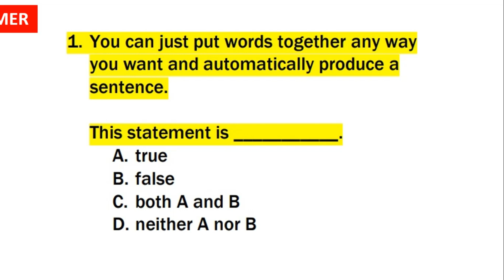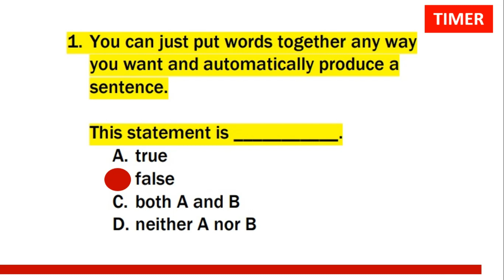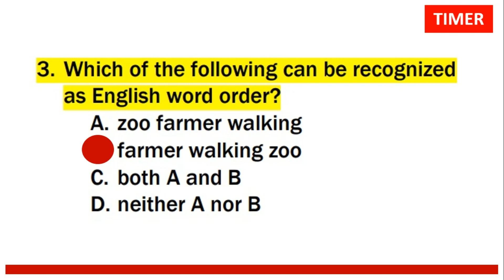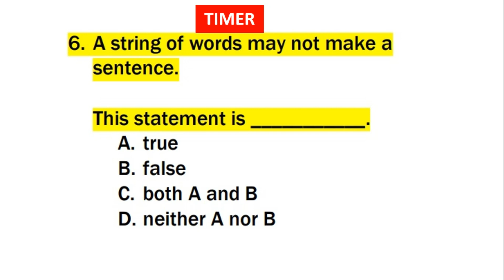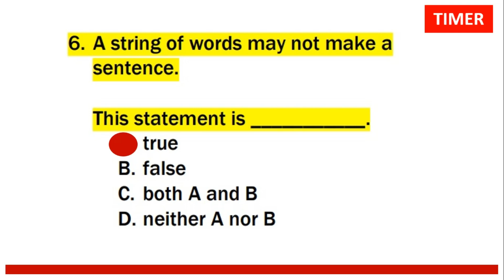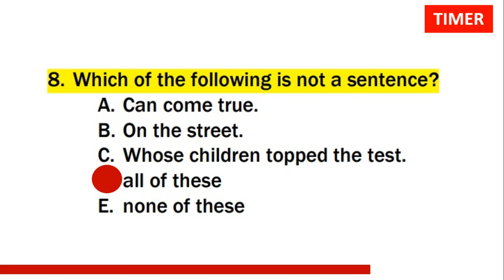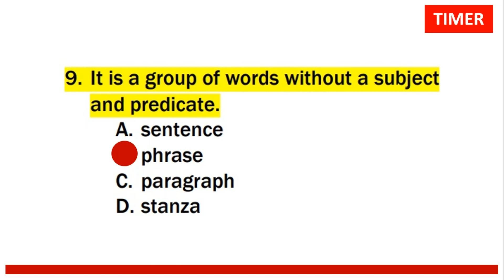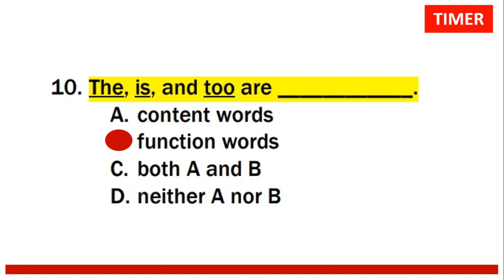Quiz 346: LET - ENGLISH MAJOR REVIEW QUIZ : STRUCTURE OF ENGLISH